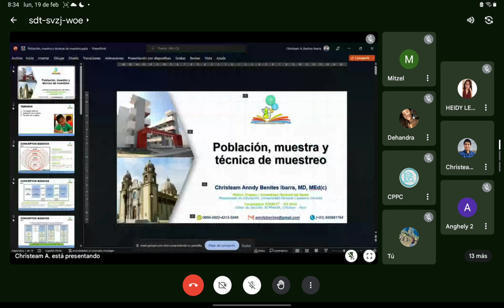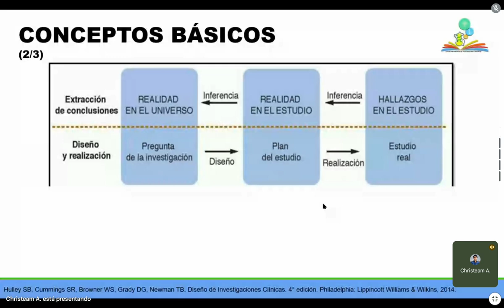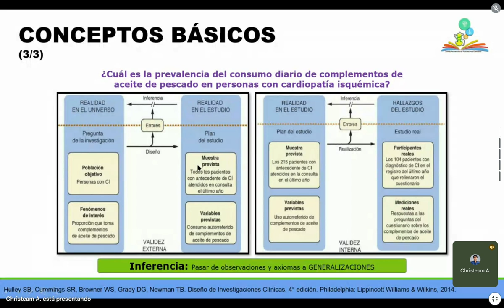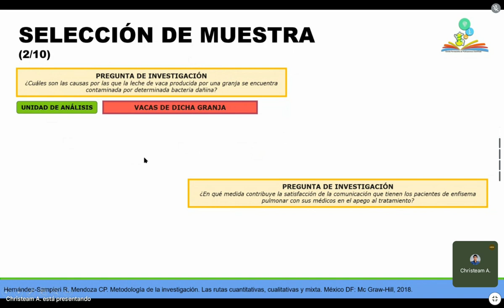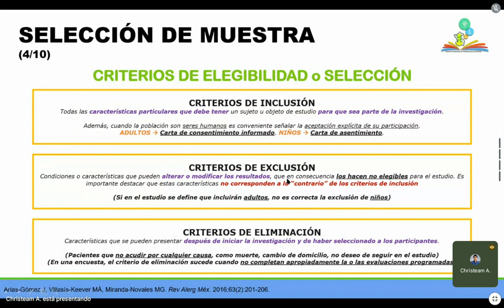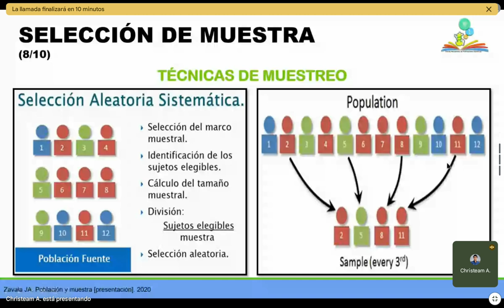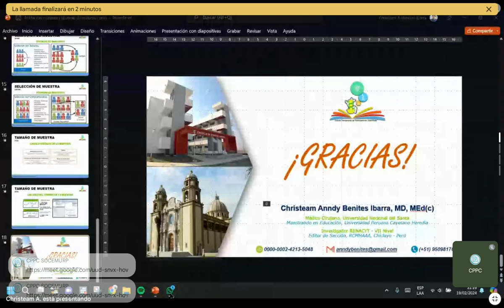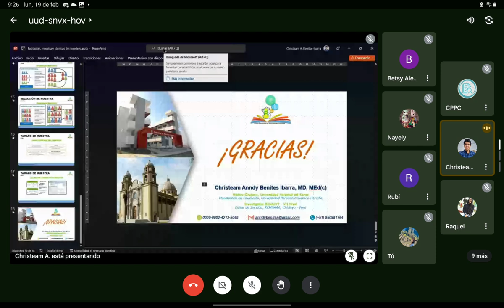SESIÓN 5: TAMI: Población, muestra y técnica de muestreo